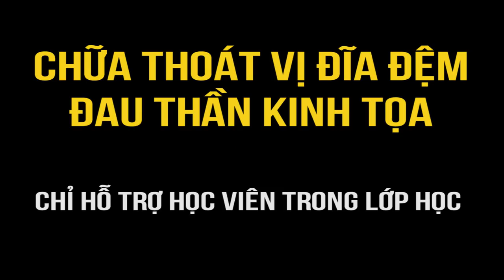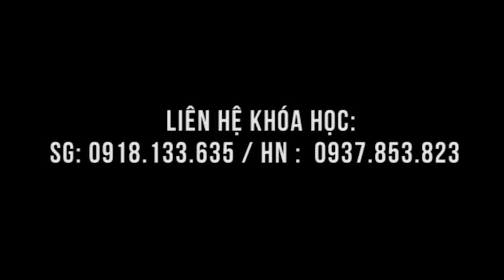Thoát vị đĩa đệm, đau thần kinh tọa - học viên được chữa tại lớp